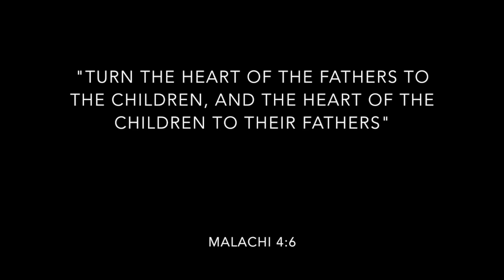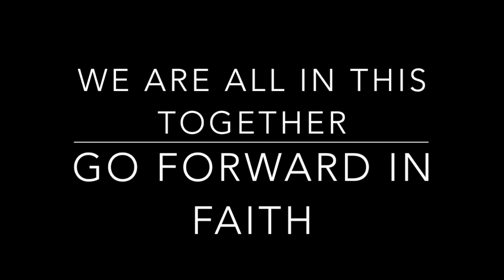TREK 2017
Barfuss Family -  TREK 2017